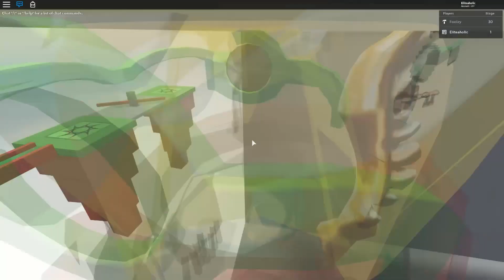This Roblox Obby is *EXPENSIVE*!! | Obby Island Alpha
Wanna check the game out for yourself? Go for it!